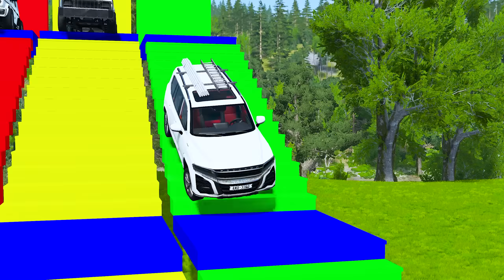Double Flatbed Trailer Truck vs Speedbumps Train vs Cars | Tractor vs Train Beamng.Drive111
Double Flatbed Trailer Truck vs Speedbumps Train vs Cars | Tractor vs Train Beamng.Drive110